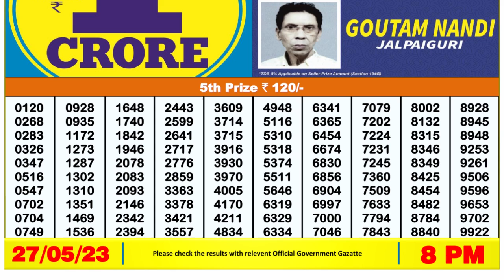🔴Dear Lottery Sambad Live 8pm today 27.05.23 Nagaland State Lottery Result